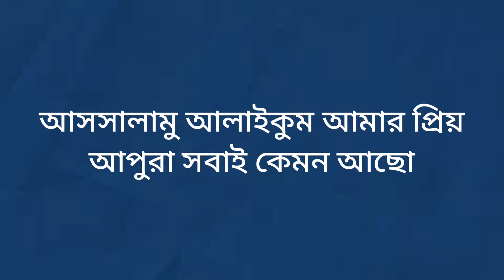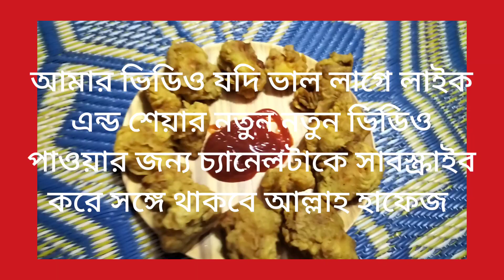চিকেন ফ্রাই তৈরি করার রেসিপি